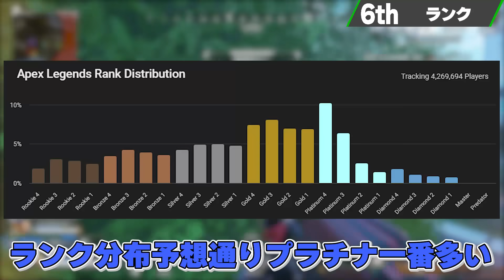【急げエペ民】シーズン20が終わる前に今すぐやること８選【APEX LEGENDS】【スキン解説】【apex スキン】【apex スパレジェ】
APEXのシーズン20の内に全エペ民がシーズン21を濃く買いなく迎えるためにやるべきことを紹介する

Let`s begin.

この動画を見ていただきありがとうございます。

BGMをお借りさせてもらっているサイト等

動画素材をお借りさせてもらっているサイト等

スキンにもこだわり方に向けた最高の情報

今日のひとこと物語
apex スパレジェ